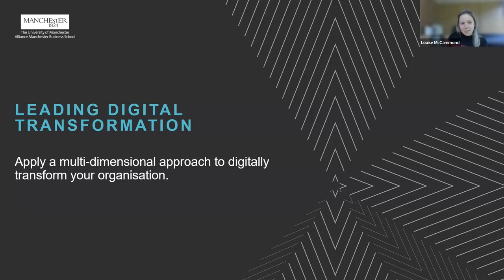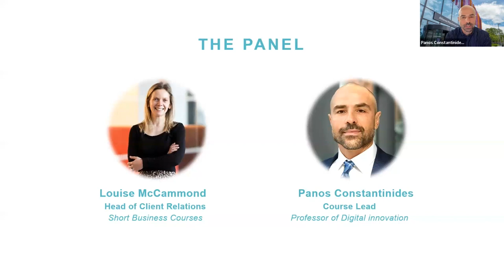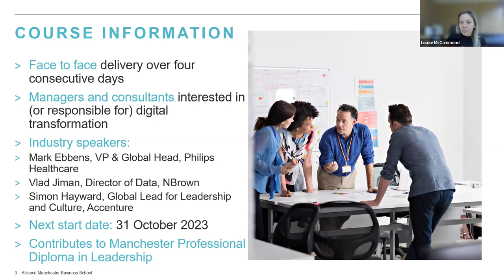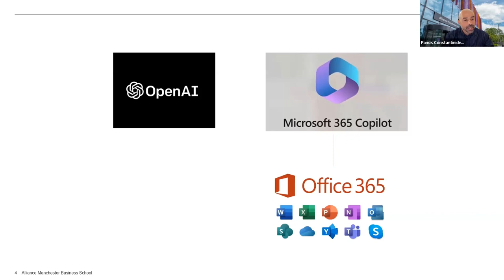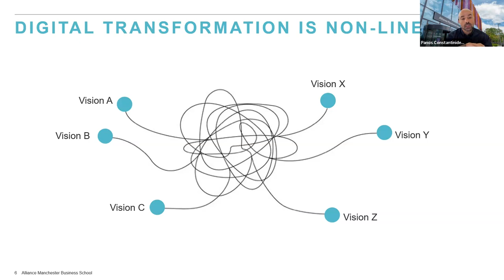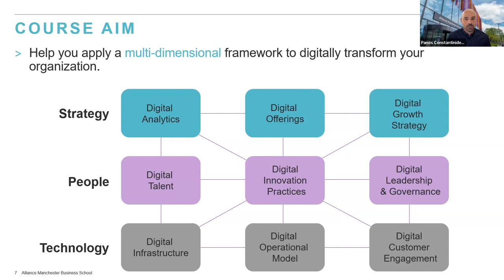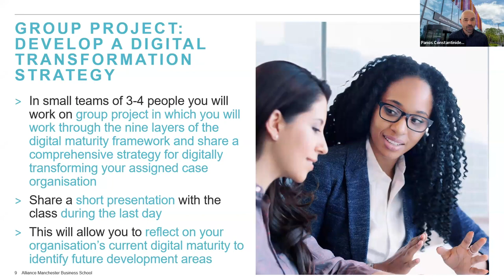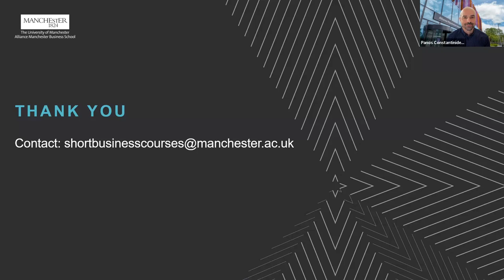Leading Digital Transformation webinar - April 2023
Join Course Lead, Professor Panos Constantinides and Head of Client Relations, Louise McCammond as they discuss what you can expect to learn during our brand new short business course, Leading Digital Transformation.

Find out more about the course and book your place by visiting